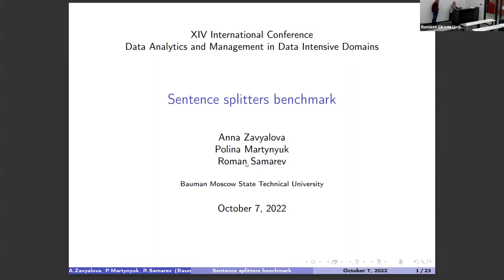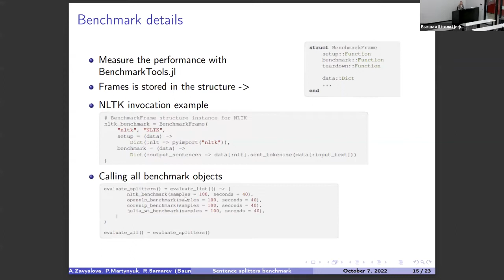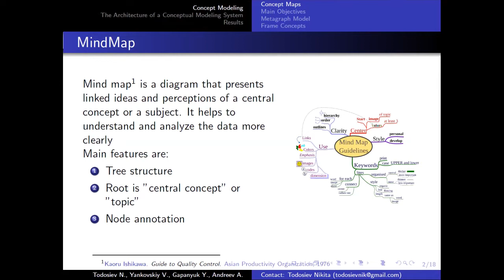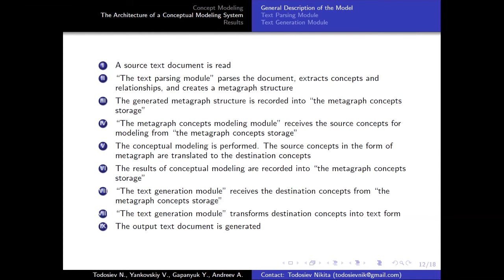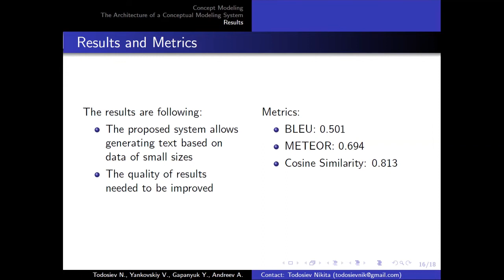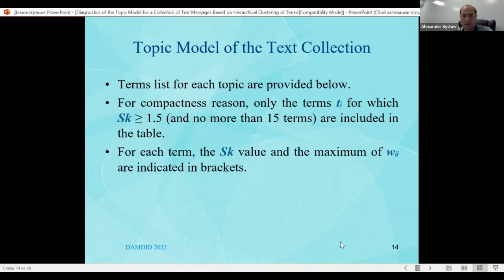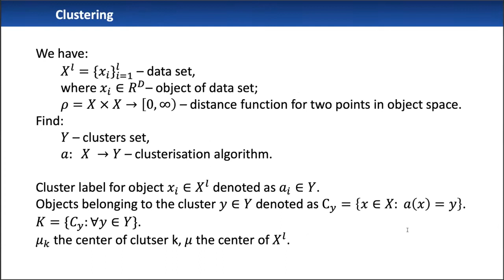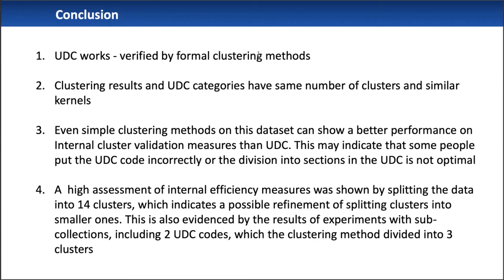DAMDID 2022. Session 16. Natural Language Processing and Text Analysis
00:00:04 Sentence splitters benchmark. Anna Zavyalova and Roman Samarev
00:22:58 The Conceptual Modeling System Based on Metagraph Approach. Nikita Todosiev, Vladislav Yankovskiy, Ark Andreev and Yuriy Gapanyuk
00:52:46 Diagnostics of the topical model for a collection of text messages based on hierarchical clustering of terms. Alexander Sychev
01:12:23 Analysis of the cluster structure of collections of mathematical papers with different UDC codes. Olga Nevzorova and Bulat Gizatullin